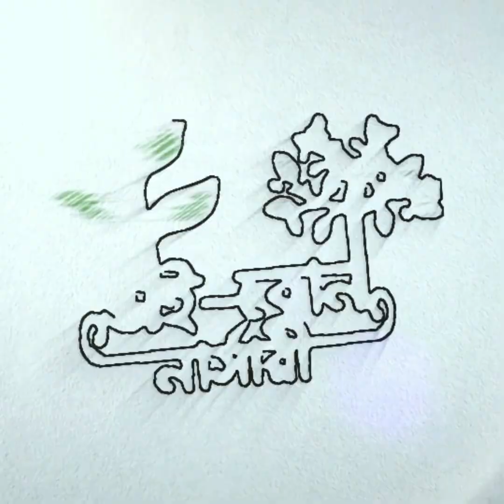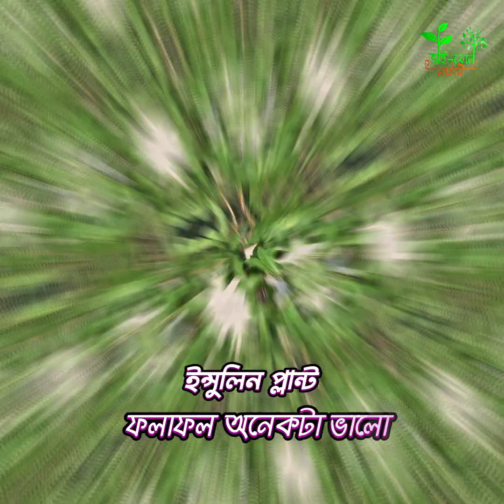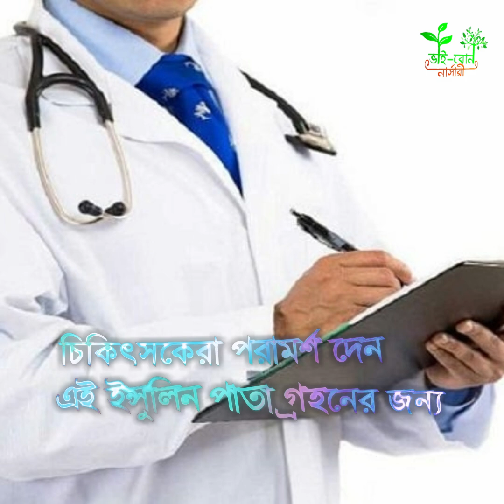এক প্যাকেজে সব রোগের ঔষধ ।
🗣️👉আমাদের কাছে সকল দেশি বিদেশি চারা গাছ
১.👉 সকল গাছের শত ভাগ জাতের নিশ্চয়তা।
২.👉 সারা বাংলাদেশে ১-৩ দিনের মধ্যে ডেলিভারি দেয়া হয় ।
৩.👉 আমাদের রয়েছে সার্বক্ষণিক কল সার্ভিস সুবিধা । ( হট
লাইন- ০১৯৮৩২৮০৩৪০)
৪.👉 সকল পণ্য সরাসরি লাইভ ভিডিওতে দেখে নেওয়া সুবিধা।(
৫.👉 ঝিনাইদাহ সদরের মধ্যে হলে আমরা হোম ডেলিভারি দিব
৬.👉যদি কোন দেশি জাতের গাছ ডেলিভারির পর থেকে ৬ মাসের
৭. 👉 কুরিয়ার খরচ সহ ২৫% টাকা আগে পেমেন্ট করে অর্ডার

অর্ডার করতে -
দিব।
*যোগাযোগ :-
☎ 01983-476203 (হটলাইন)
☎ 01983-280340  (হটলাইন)